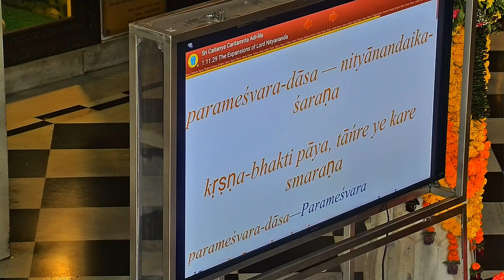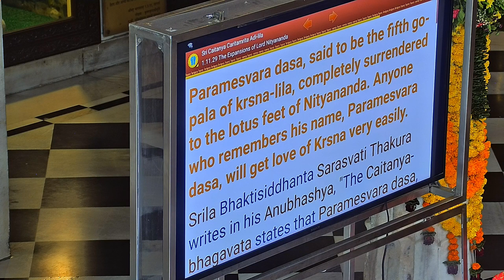Life of Srinivas Acharya | By H.G Krishna Bhajan Das | 27th May 2021 ISKCON Juhu Mumbai .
ISKCON Juhu, Hare Krishna, ISKCON Television,Daily Darshan, Daily Bhgavad Gita Class, Spritiual Lectures,
Lectures, Srimad Bhagavat Gita classes, srimad bhagavat Gita, Hare Krishna Hare Rama,